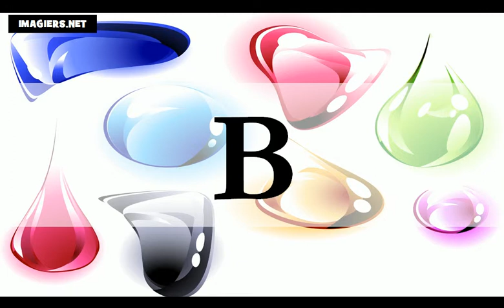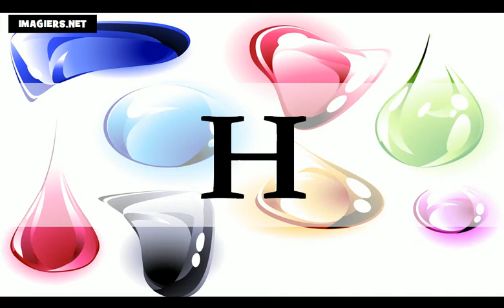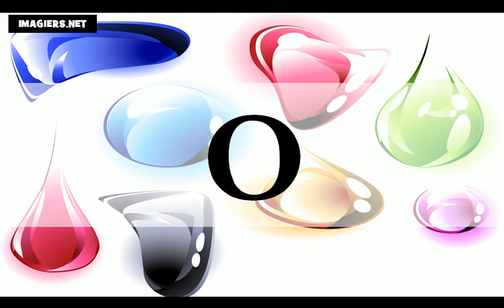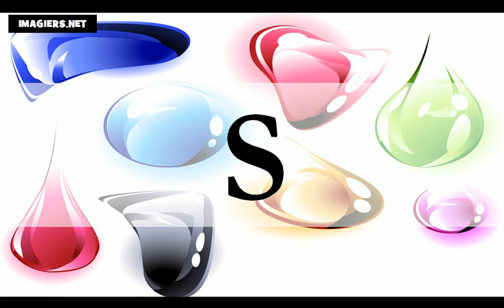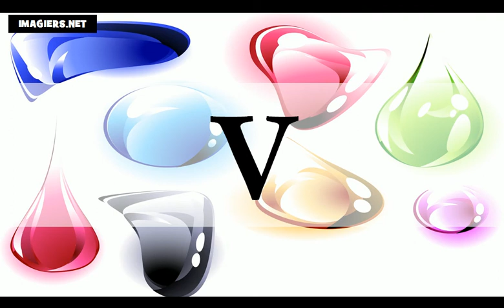Fransızca öğrenmek = alfabe